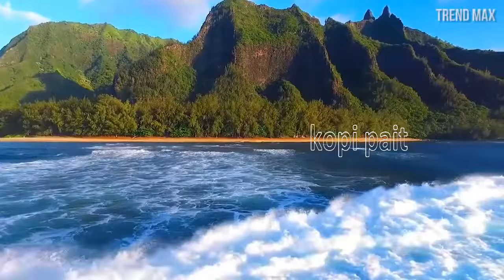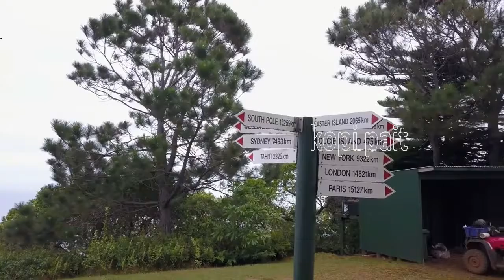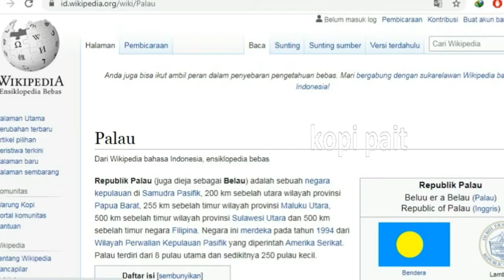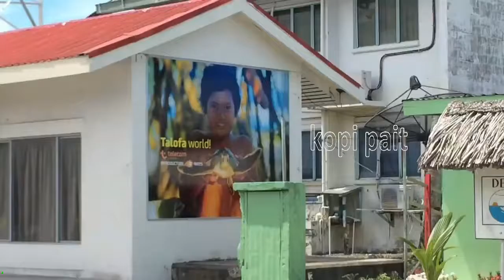Negara Paling tidak dikenal di Dunia Part-1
Di dunia, sampai saat ini setidaknya tercatat ada 195 negara. Dari seluruh negara yang ada, 193 negara merupakan anggota Persatuan Bangsa Bangsa (PBB) dan angka tersebut menjadi patokan jumlah negara yang ada di dunia. Kebanyakan orang pasti tahu tentang negara-negara besar seperti Amerika Serikat, Inggris, Rusia, Prancis, Jepang, atau negara-negara besar lainnya. Tapi di bagian dunia yang lain, ternyata ada beberapa negara sangat jarang diketahui keberadaannya. Bahkan sebagian orang mungkin tidak akan percaya, bahwa negara-negara tersebut benar-benar ada.

silahkan simak sampai tuntas
terima kasih